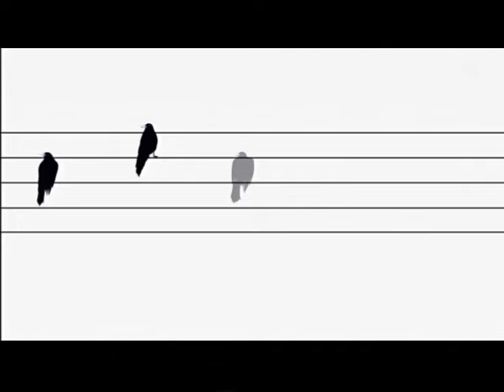Mes Aïeux - Notre-Dame-du-Bon-Conseil (Vidéoclip officiel)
(S. Archambault, Mes Aïeux / F. Giroux, Mes Aïeux)

Réalisation : Stéphan Lortie